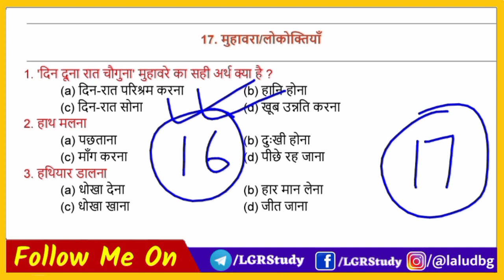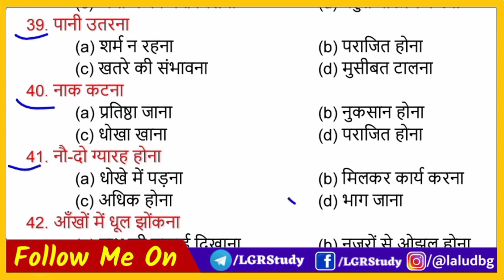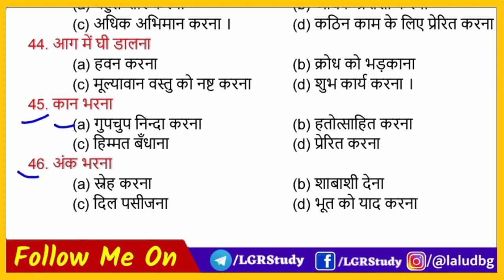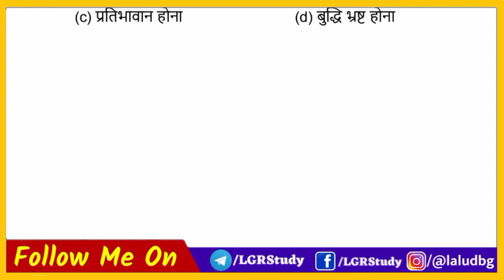12th Hindi vvi question 2021 | 12th ka hindi important question 2021 | Inter ka model paper 2021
12th Hindi vvi question 2021 | 12th ka hindi important question 2021 | Inter ka model paper 2021